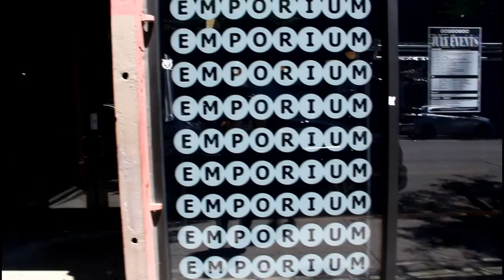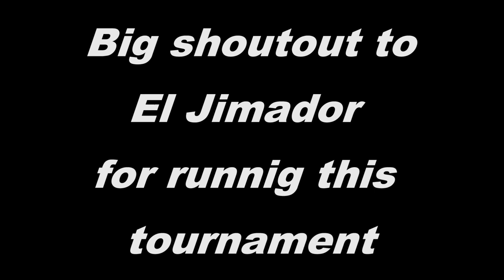Winning $5,000 Playing Foosball!! Team cR For the WIN!